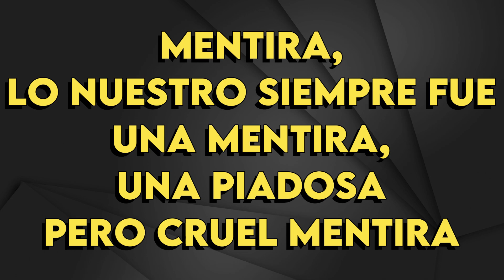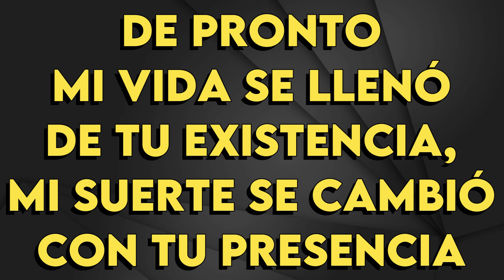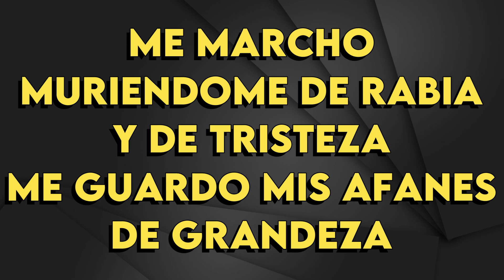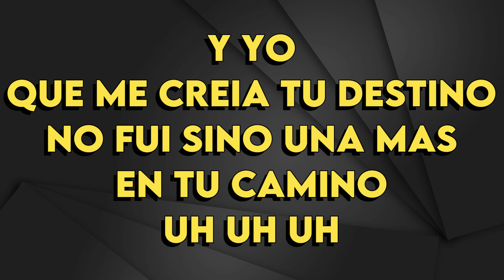Valeria Lynch - Mentira - Karaoke Instrumental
Valeria Lynch
Mentira - Karaoke Instrumental
Tono Original (leer 👇🏻👇🏻👇🏻)
Key: Db